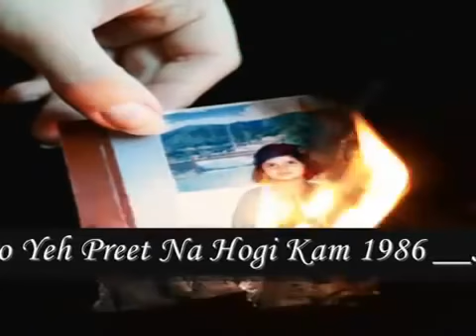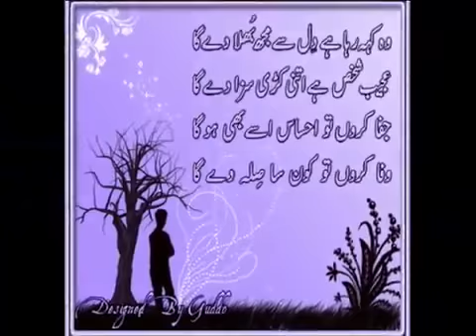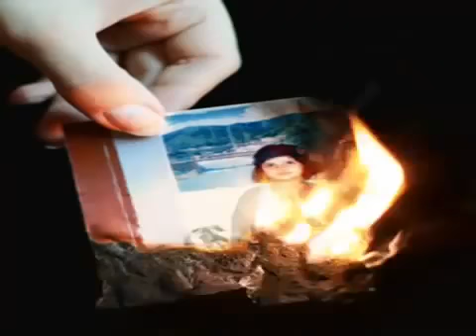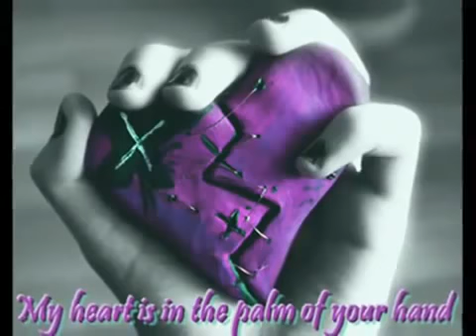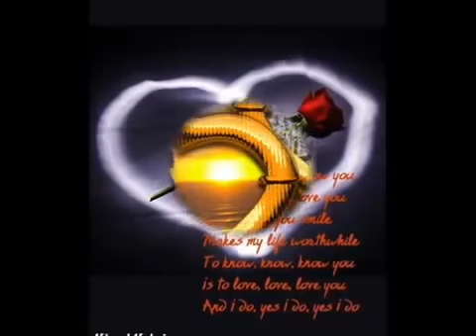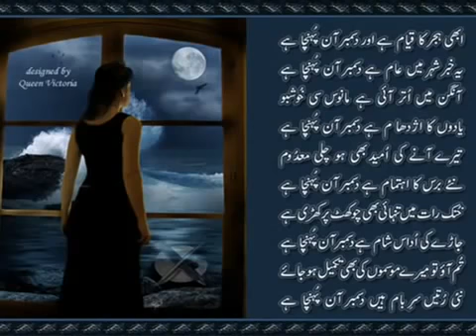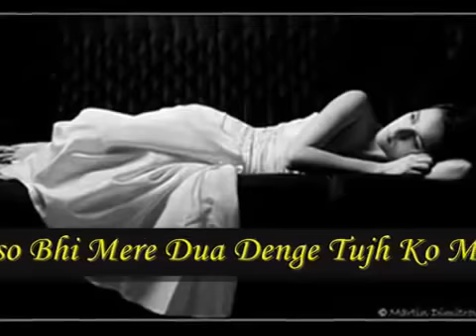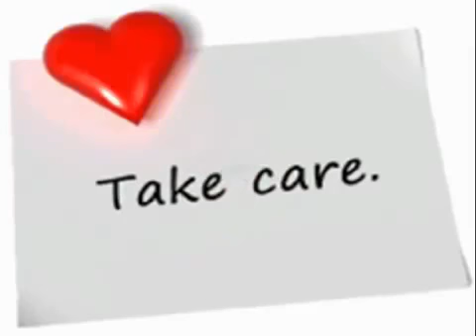RIZWAN RAINI AMROHA ghazal tum hame chaho ya na chaho